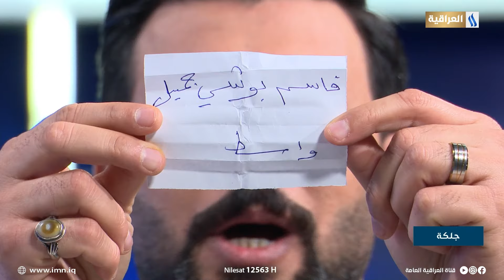الف مبروك قاسم من محافظة واسط الفائز بقرعة اليوم في برنامج جلكة